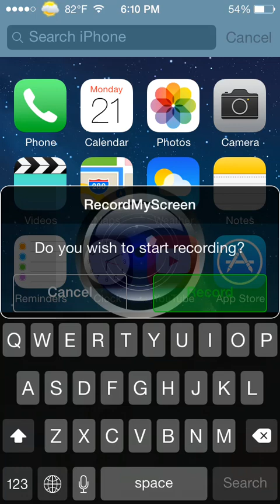Puzzle and Dragons Batman Collab- Master Kirin Team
What is up guys it's V here! And today we are playing Batman Collab on Master using a Kirin team!